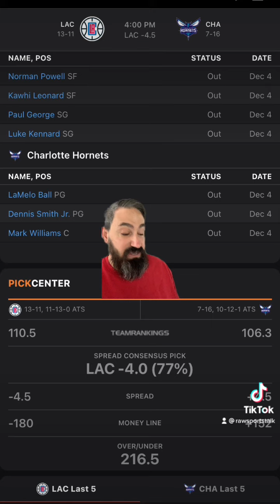Charlotte Hornets VS LA Clippers 12/5/22 FREE NBA Sports Betting Info & My Pick/Prediction